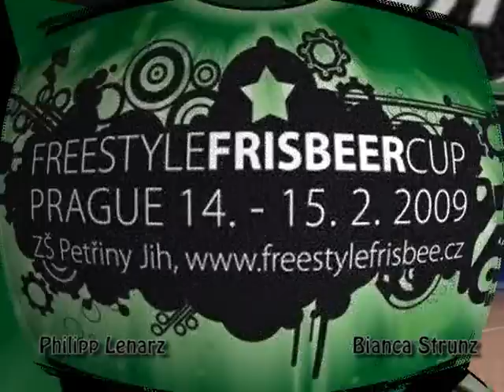Frisbeercup 2009 Philipp Lenarz Bianca Strunz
Philipp Lenarz und Bianca Strunz beim frisbeercup 2009 in prag